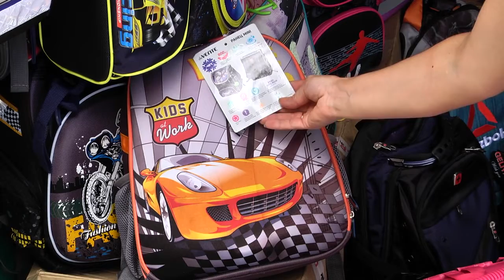«Городской» корреспондент подобрала идеальный рюкзак для младшеклассника